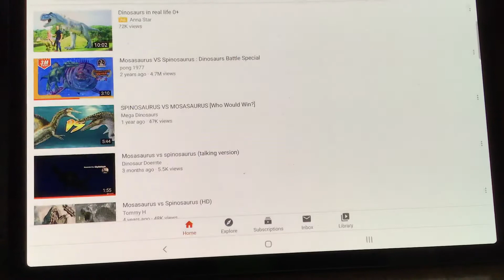Spinosaurus vs Mosasaurus